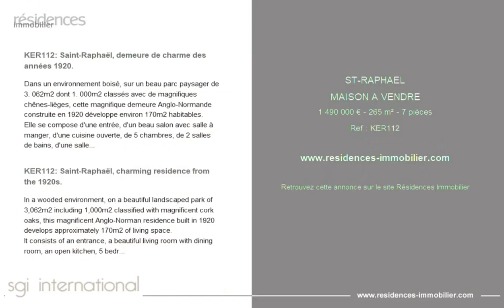SAINT-RAPHAËL - MAISON A VENDRE - 1 490 000 € - 265 m² - 7 pièce(s)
Référence : KER112

KER112: Saint-Raphaël, demeure de charme des années 1920.

Dans un environnement boisé, sur un beau parc paysager de 3. 062m2 dont 1. 000m2 classés avec de magnifiques chênes-lièges, cette magnifique demeure Anglo-Normande construite en 1920 développe environ 170m2 habitables.
Elle se compose d'une entrée, d'un beau salon avec salle à manger, d'une cuisine ouverte, de 5 chambres, de 2 salles de bains, d'une salle d'eau ainsi qu'un bureau.
Une maison de gardien de 38m2 composée d'un séjour, d'une cuisine, de 2 chambres et une salle d'eau vient completer ce bien rempli de charme !
Il reste actuellement 1. 800m2 constructible sur la propriété.

KER112: Saint-Raphaël, charming residence from the 1920s.

In a wooded environment, on a beautiful landscaped park of 3,062m2 including 1,000m2 classified with magnificent cork oaks, this magnificent Anglo-Norman residence built in 1920 develops approximately 170m2 of living space.
It consists of an entrance, a beautiful living room with dining room, an open kitchen, 5 bedrooms, 2 bathrooms, a shower room and an office.
A caretaker's house of 38m2 consisting of a living room, a kitchen, 2 bedrooms and a bathroom completes this property full of charm!
There are currently 1,800m2 buildable on the property.

Cette annonce vous est proposée par l'agence SGI INTERNATIONAL

|2855903|